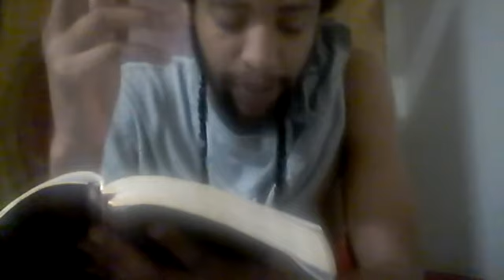Without Anyone Saying A Word